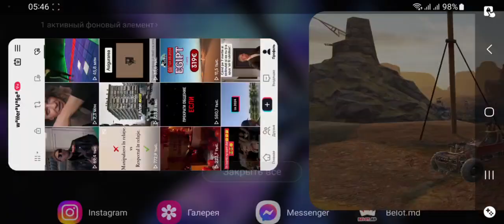video 2024 03 22 05 56 12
Beam Crash - Crossout